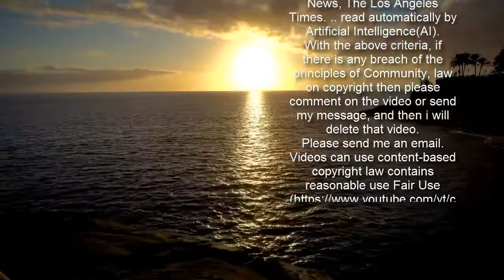Married At First Sight's Susie Bradley flaunts her beautiful baby bump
Susie Bradley will welcome a baby boy with fiancé Todd Carney in March.The former Married At First Sight bride, 27, was positively radiant on Sunday as she showed off her blossoming baby bump in a bikini at the beach.'Sorry for the [pregnancy] spam!! Making the most of our last few weeks as a family of 3,' Susie captioned two sweet photos of her, the former NRL footballer and her six-year-old daughter, Baby Pearl, on Instagram.   'I love you both so much! Such exciting times ahead for our family!'In the first picture, Susie and Todd oozed relationship goals as they embraced each other and lovingly kissed while in a car park on Queensland's Gold Coast.  They appeared to have just been at the beach, with the soon-to-be mother-of-two wearing a brown bikini top with matching string bottoms.She also donned black flip-flops and sunglasses for the occasion - and kept her damp hair out of her face by tying it up into a high ponytail.   Meanwhile, Todd wore white flip-flops and a vibrant beach towel around his hips. The 34-year-old went shirtless, which put his striking body art on his arms, chest and stomach on full display. In the second picture, Susie held her daughter Baby Pearl close as she rested her head on her mother's tummy.  She was cheekily smiling, while donning an adorable blue wetsuit and holding a bowl of what appeared to be jelly.Susie, who is about 35 weeks pregnant, has been dating Todd on-and-off for roughly two years.Susie rose to fame on the fifth season of Married At First Sight, which was filmed in late 2018. She was partnered with barista Billy Vincent, but they split before their final vows.